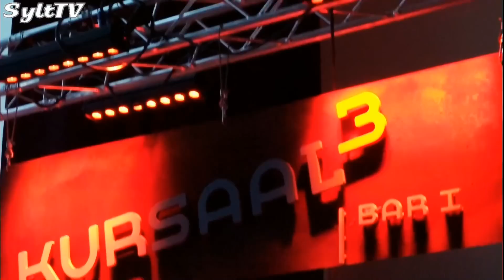Offene Bühne in Wenningstedt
Im Kursaal hoch 3 fand am Samstag die " Offene Bühne" statt. Musiker bzw. Bands können ihre Musik dort präsentieren.